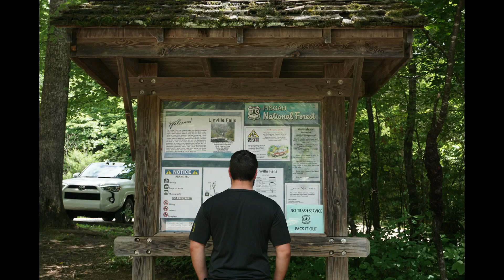PINAY SA AMERIKA || Places to go in North Carolina [NC Mountain Trip] || Pinoy Travel Vlog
Me and my husband had a chance to have a refreshing trip in the mountains of North Carolina couple of months ago. We did a lot of driving to places but it was okay because we enjoyed the view while on the road. If you want to go up there make sure you plan your itineraries thoroughly especially the addresses of the places you'll go to because there are no signal in the mountains. Our network is sprint so I guess that's what made it more difficult to get signal there. I strongly suggest you download offline Google Maps just in case you lost connection. Also, look up online if the places you want to go to is open or if they require reservations. It is also smart to go to the Visitor Centers so you can get maps and all the important stuff you wan't to know before you go. I listed down below some of the important things that I think people would not think of bringing to this type of trip.

Don't forget to bring :
1. Medicine for motion sickness- there's a lot of winding roads
2. First Aid Kit - if you're going to hike
3. Packed Meals or Snacks - Due to the pandemic restaurants in some popular places you can go is closed.
4. Bathing suits

Hey! If you have any questions comment on this video and I'll answer them as quickly as I can. :)